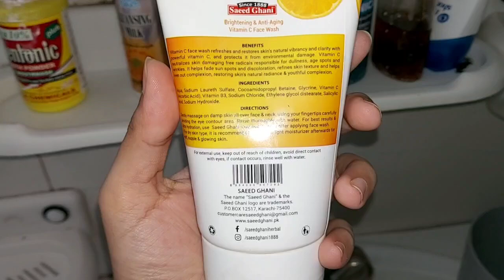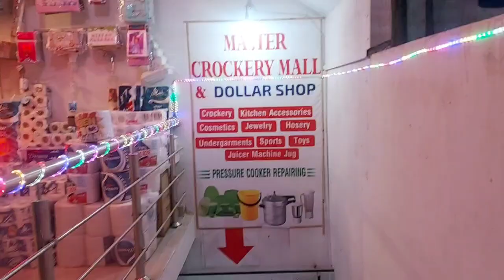Let's visit a Huge Dollar Mart